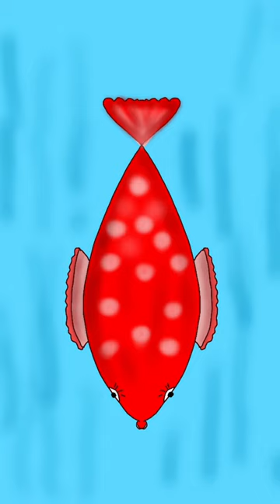Vibrant Red Fish in Water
Dive into the captivating world of basic painting as we explore the art of creating a stunning red fish in water. Join us on this artistic journey as we break down the step-by-step process, from sketching the fish's graceful form to blending vibrant shades of red and blue to create a realistic water effect. Discover essential techniques, tips, and tricks that will bring your painting to life. Whether you're a beginner or an experienced artist looking to enhance your skills, this video is a must-watch for anyone passionate about the beauty of art.